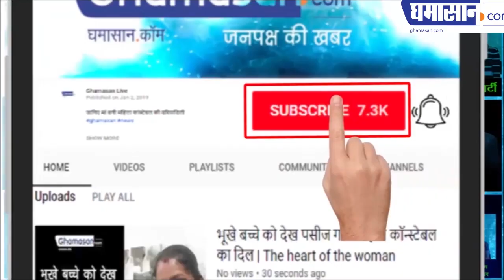You will enjoy listening to these poems. Mahila Sahitya samagam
ये कविताएं सुनकर आपको मजा आ जाएगा, साहित्य समागम में खूब जमा कविता का रंग, देशभर से आई कवियत्रियों ने सुनाई कविताएं